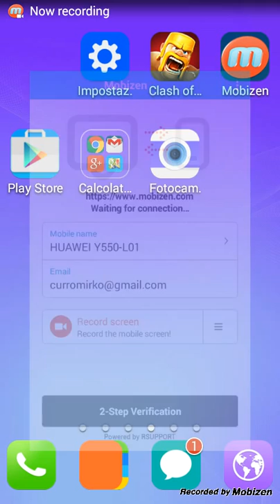Clash of Clan || Prima parte della War! #1